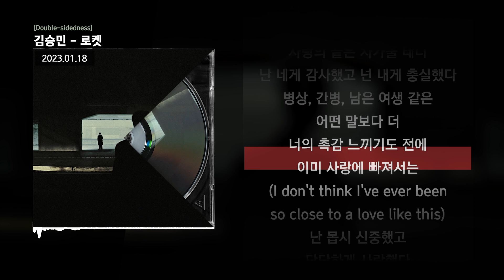김승민 - 로켓 [Double-sidedness]ㅣLyrics/가사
✅ 정보
Bright lights are only used for the dark

[Credit]
Dark Side

04. 로켓
Lyrics by 김승민
Composed by 김승민, 기리보이, 바이빈 (vibin)
Arranged by 기리보이, 바이빈 (vibin)
Original Instrumental Mixed by 나잠 수 @ Wormwood Hill Studio
Mixed & Mastered by 배재한 @ 등대사운드

[Album Credit]
Artist : 김승민
Executive Director : Cosmic Boy
A&R : Chorom Park, Dayoung Lee
Marketing : Daeseok Lee
Management : Sejin Lim, Jungmoon Lee

Artwork : EEHOSOO
‘Deep Sea (Feat. BE'O)' Visualizer : EEHOSOO
Photography : Kyungin Na
Hair : Jihyeon Yun
Make-Up : Nuni Shin
Styling : Limjin_fashion
Styling Assistant : Dongkwang Lee, Jaemin Ju

Presented by Cosm